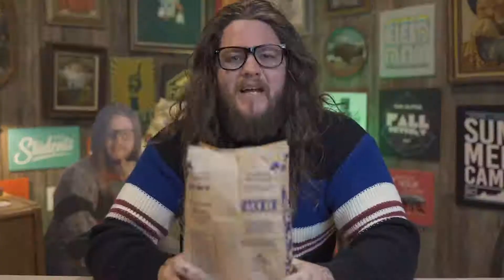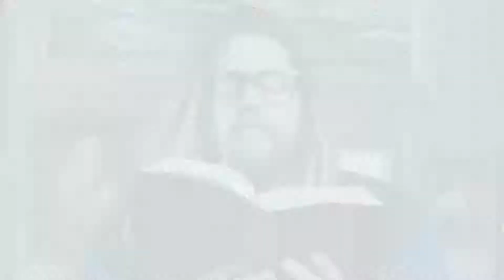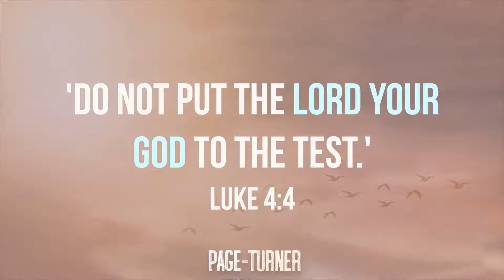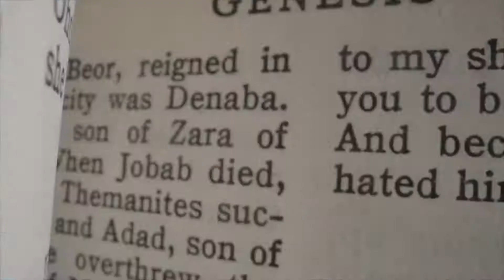Kids Church Online | 06 March 2022 | Age 6-12 Ignite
Welcome to our online View Kids Service! We're so glad you've joined us today for our new series!